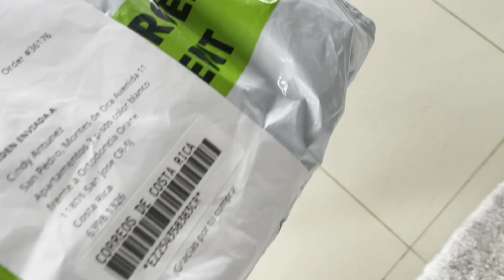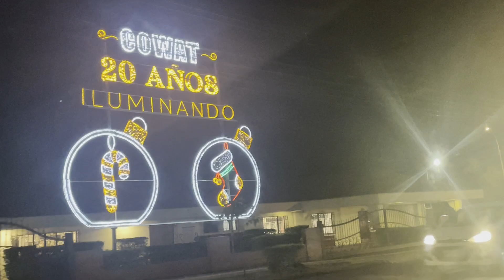Living alone diaries, Costa Rica | Little more about me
Hola,
Hoy te comparto esta sección de mi vida, espero que si estas en la misma situacion mia veas que no estás sol@🤍 Espero que me acompañes en esta aventura viviendo sola en San José y espero compartirte información de valor.
Espero que conectemos en redes, mi Instagram es: @cantunez31

Hello,
Today I share this section of my life with you, I hope that if you are in the same situation as mine you will see that you are not alone 🤍 I hope you will be with me on this adventure living alone in San José and I hope to share valuable information with you.
I hope we can connect, my Instagram is: @ cantunez31